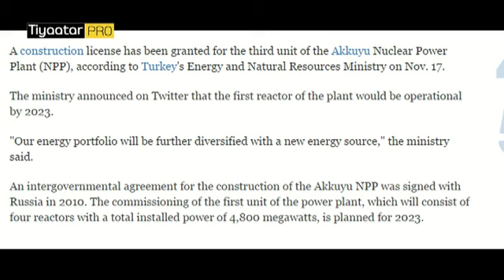Turkiga oo Samaysanaya Wershed Nukliyar ,